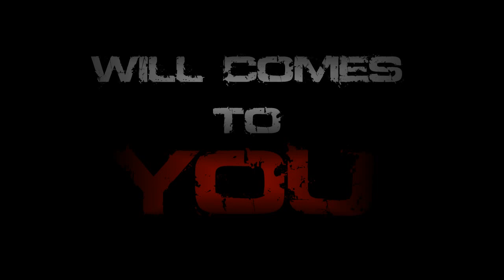Don't Try This At Home - Damned Desires Trailer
Trailer de notre premier album Damned Desires